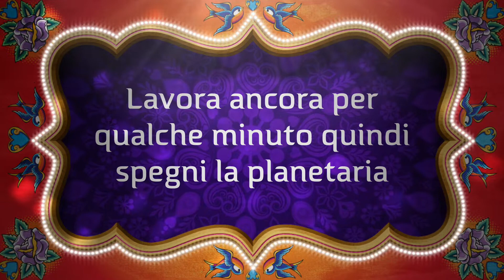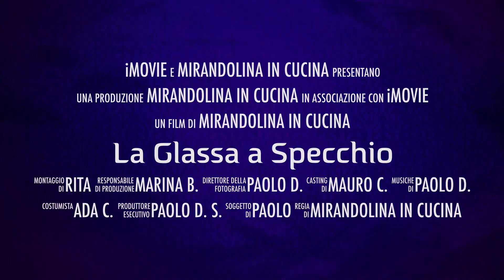La Glassa a Specchio in un minuto preparata da Mirandolina - iscriviti al canale per nuove ricette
Ti mostro il Video Trailer in cui sono presenti i passaggi chiave per realizzare  la Glassa a Specchio. Preparala per ricoprire dolci raffinati e deliziosi. Non solo belli ma anche buonissimi.
Gli ingredienti sono:
- 250 g panna
- 280 g latte
- 350 g zucchero
- 12 g gelatina in fogli
130 g cacao amaro in polvere setacciato
Visita il blog in cui è presente la foto-ricetta.